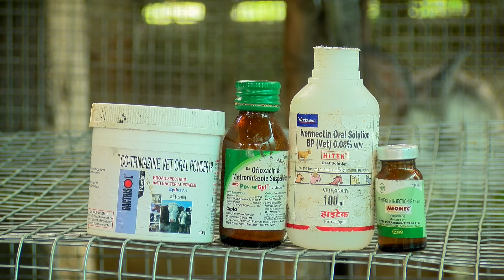muyal valarpu in tamil | Rabbit farming complete guide | cage | food | care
muyal valarpu in tamil Rabbit farming complete guide cage food and care
here in the complete guide on rabbit farming or  muyal valarpu in tamil -  rabbit farming is low investment and high profit business here is the expert sharing his experience on various aspects of rabbit farming including,  preparing the cages food and medical support for rabbits